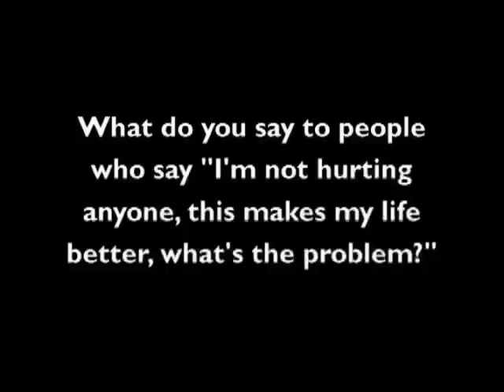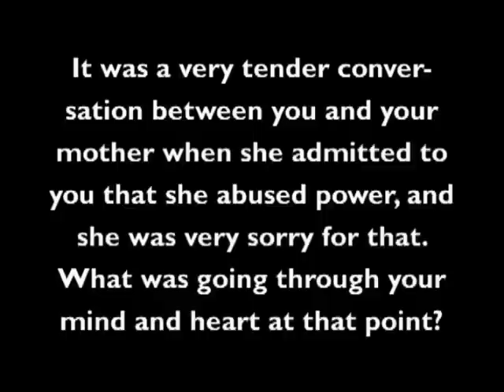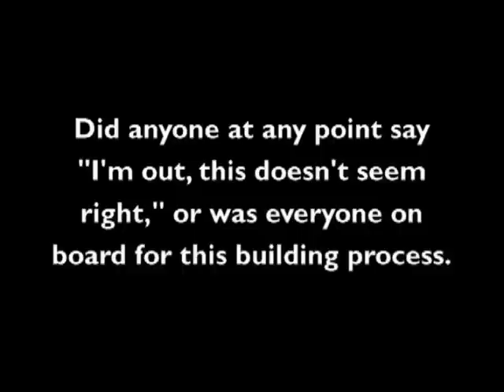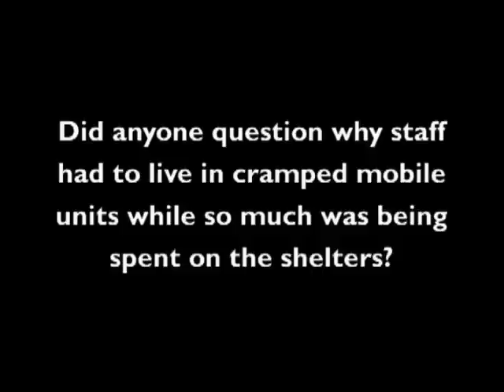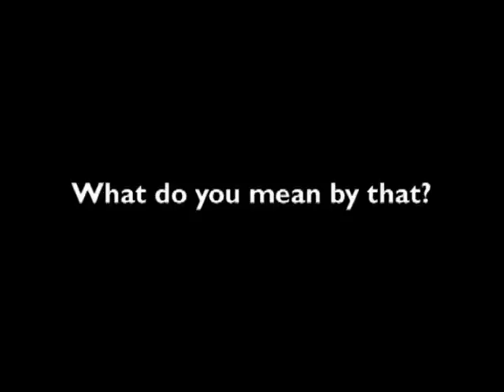Sean Prophet on Church Universal & Triumphant 4 of 5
Sean Prophet, son of The Summit Lighthouse/CUT founders Mark and Elizabeth Prophet, answers questions from Kathy Weber of KULR-TV (Billings, MT)

In this segment:

Does Church Universal & Triumphant pose any threat to society?

What do you say to people who say "I'm not hurting anyone, this makes my life better, what's the problem?"

It was a very tender conversation between you and your mother when she admitted to you that she abused power, and she was very sorry for that. What was going through your mind and heart at that point?

Do you forgive her?

Is that part of why you're working on this film, to shed light on the truth?

When you were working on the shelter construction, what were people talking about?

Did anyone at any point say "I'm out, this doesn't seem right," or was everyone on board for this building process?

And you stayed on board the whole time?

What kind of money was spent?

Where did that money come from?

Did anyone question why staff had to live in cramped mobile units while so much was being spent on the shelters?